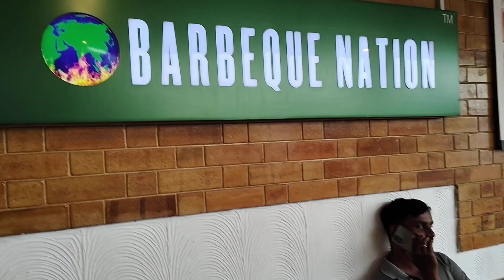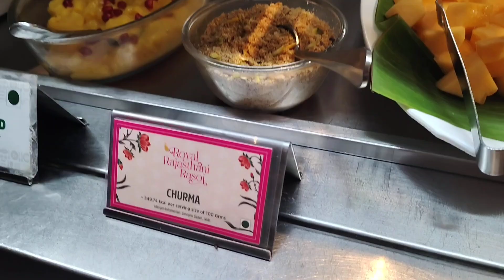Barbeque nation manglore ll Unlimited buffet in barbeque nation ll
Barbeque nation unlimited buffet ll
barbeque nation manglore